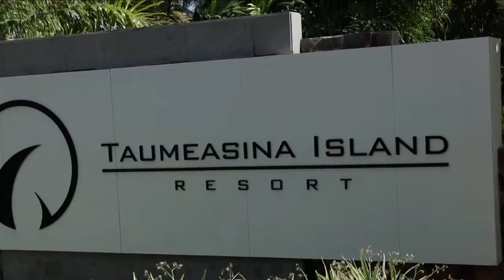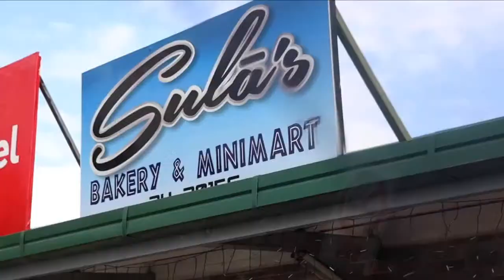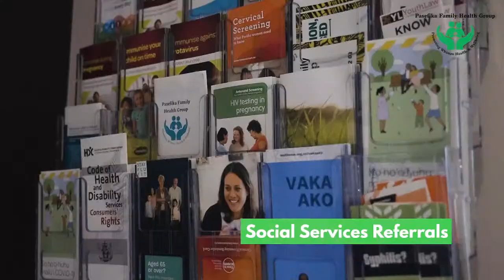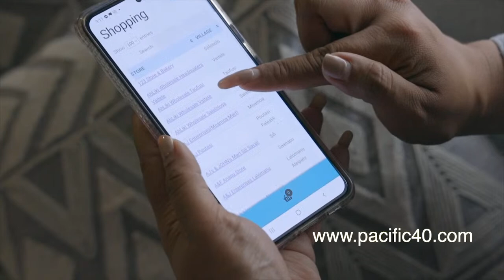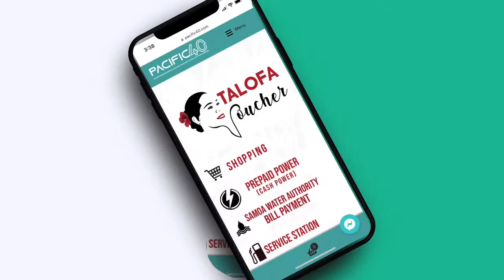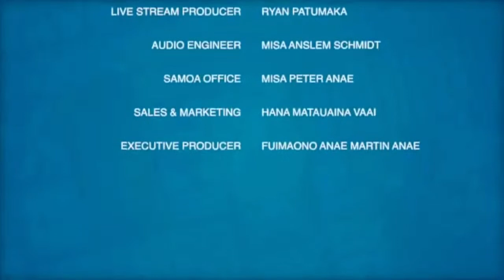Tautai A'e Ep 126 ft. Hon. Laaulialemalietoa Polataivao Schmidt, John Lehmann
With our special Guest;
🇼🇸 Hon. Laaulialemalietoa Polataivao Schmidt - Minister for Agriculture and Fisheries
🇼🇸 John Lehmann - Mayoral Candidate

🇼🇸 Tasi Market
🇼🇸 Pasefika Family Health Group

Bluwave Samoa Journalist:
Nah Folasa